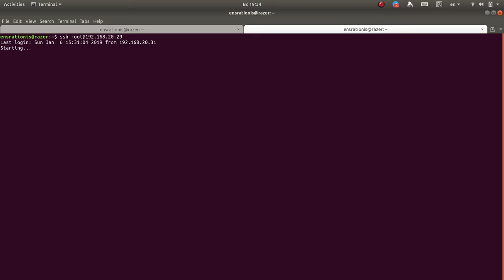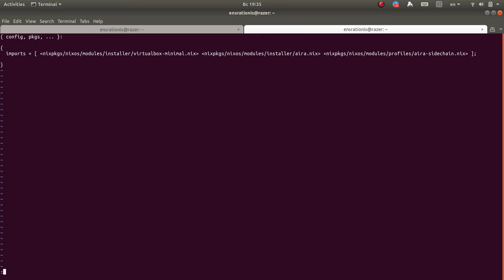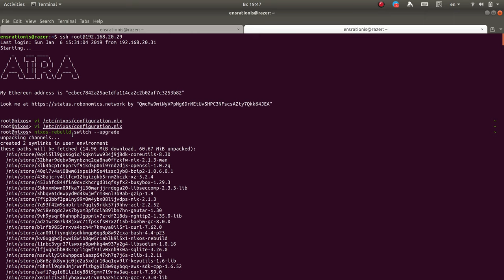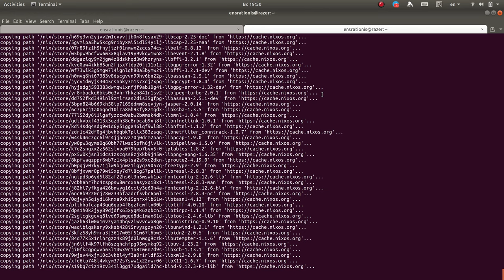Часть №1 Урок #3: Переключите робота из Ethereum mainnet в Airalab sidechain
[RU]: Переключите робота из Ethereum mainnet в Airalab sidechain

Команды:
1. vi /etc/nixos/configuration.nix
2. nixos-rebuild switch --upgrade

[EN]: switch your robot from the Ethereum mainnet to the Airalab sidechain

Commands:
1. vi /etc/nixos/configuration.nix
2. nixos-rebuild switch --upgrade